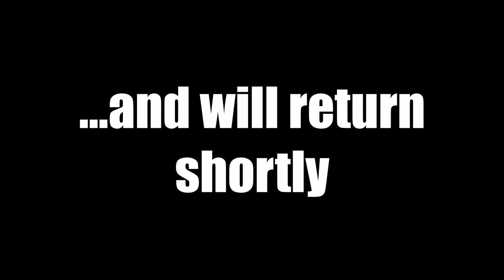The Biggest Monster Hunter Fail Ever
Team Ted will never financially recover from this.

Another filler episode while I finish my usual upload. Hope everyone has a nice day.

- Monster Hunter Rise: Frost Islands Chase